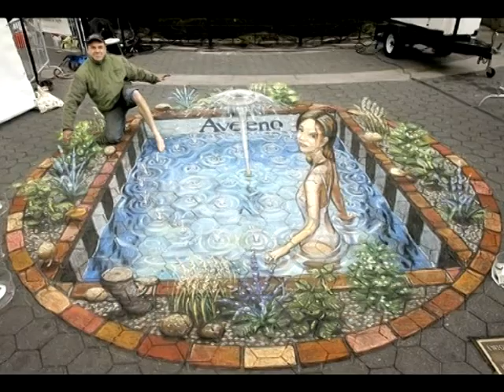AMAZING 3D GROUND ART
Real 3D ground paintings made by Julian Beever. The paintings are made of chalk.